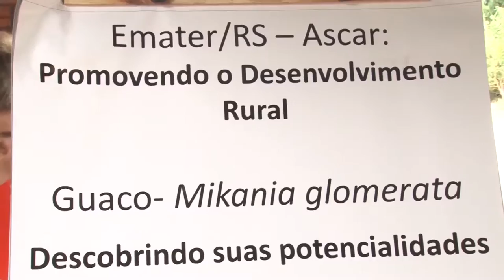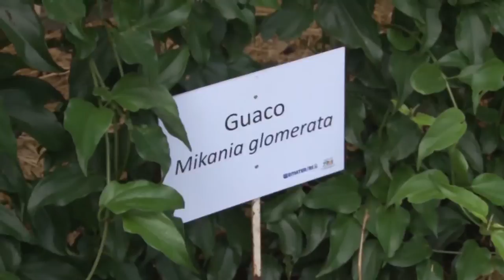Especial Expodireto 2017 01 - Rio Grande Rural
O desafio de cuidar da vida, recuperar a fertilidade do solo, conectar a produção ao mercado e fortalecer vínculos sociais move a Emater/RS-Ascar há 61 anos. Na Expodireto, em Não-Me-Toque-RS, a Emater renova sua parceria com a Cotrijal e mostra em 14 espaços temáticos como desenvolver os componentes agrário, agrícola, pecuário e científico para produzir alimentos em sintonia com a natureza.

Programa #953